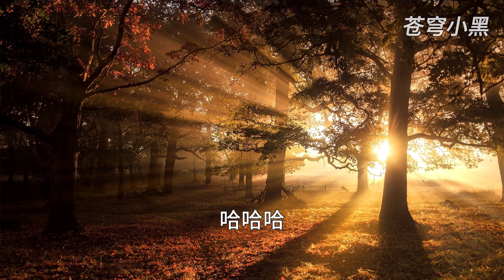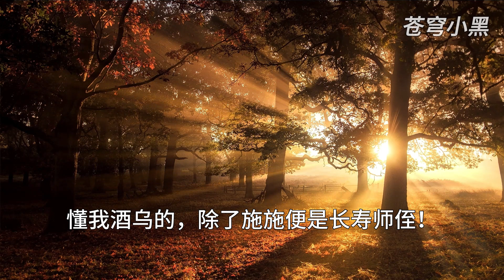MULTI SUB【师兄啊师兄 Big Brother Season 2】EP147 若是不能下狠心扬了 当然只能带在身边了 想来... 小琼峰还缺一个保安队长